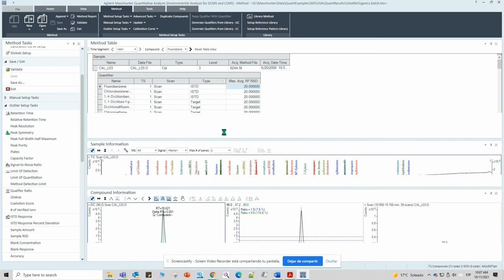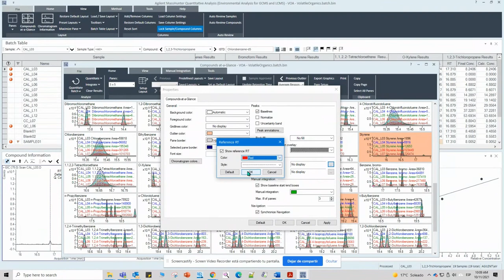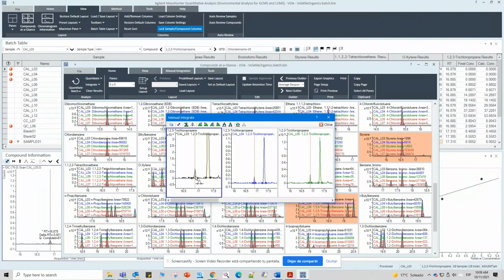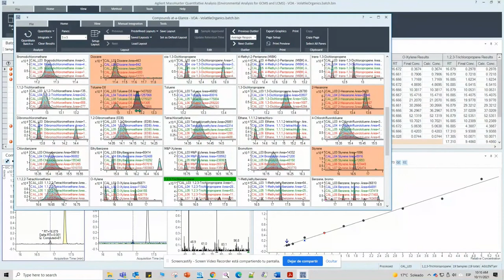Evaluación RSD de factores de respuesta utilizando MassHunter (EPA 8270E)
La normatividad requiere de un sistema que genere factores de respuesta constante a las diferentes concentraciones de la curva de calibración. MassHunter permite evaluar estos parámetros al programarlos en el método de análisis. Conoce más